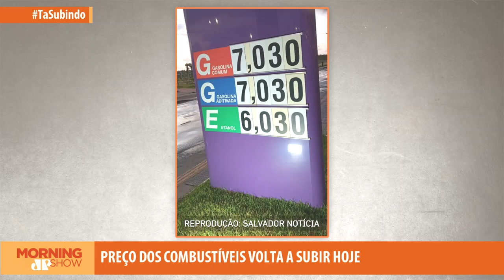TRETA! De quem é a culpa da ALTA dos combustíveis?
A partir desta terça-feira (26), começa a ser aplicado o novo reajuste da Petrobras no preço da gasolina e do diesel. Alta é a segunda implementada apenas no mês de outubro e tem gerado críticas por parte dos postos e dos consumidores.